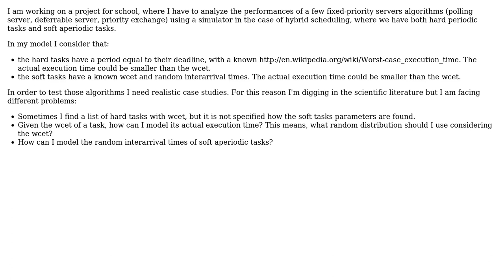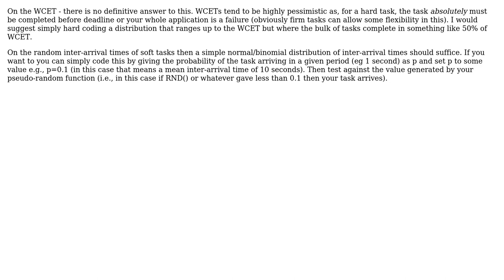Software Engineering: Testing my model for hybrid scheduling in Embedded Systems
With thanks & praise to God, and with thanks to the many people who have made this project possible! | Content (except music & images) licensed under CC BY-SA | Music | Images & others | With thanks to user papafe user gnat user adrianmcmenamin and the Stack Exchange Network Trademarks are property of their respective owners. You are responsible for your own actions.